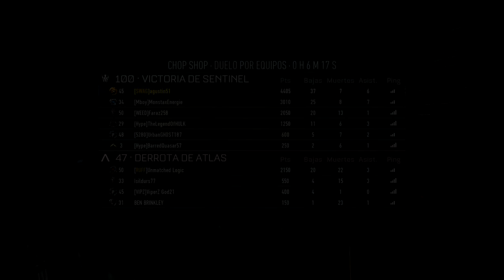Vale, vale... - Live #2 - Agustin51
--Consola en la que juego: Xbox one

--Gamertag: agustin51

--Capturadora: aver media lite